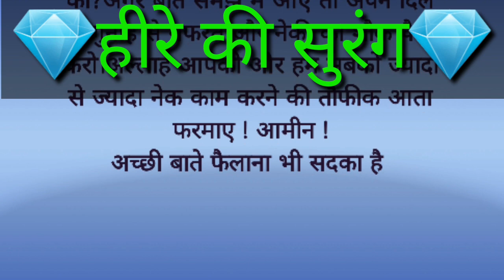islamic kahani Heere ki Surang#kahani